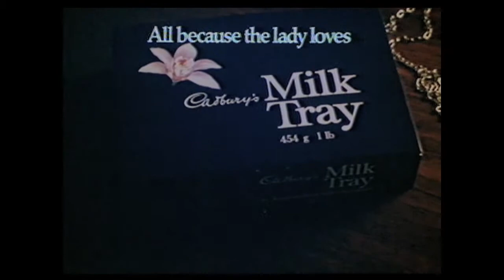Cadbury's Milk Tray "Cable Car" 1970's TV Commercial